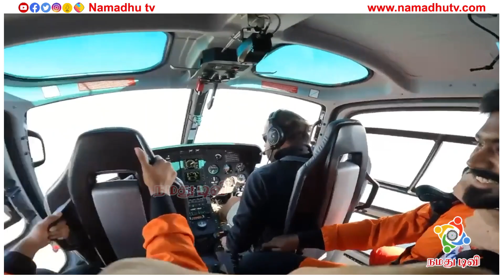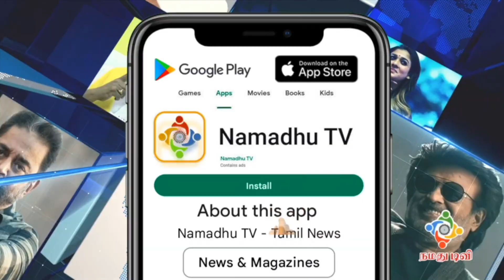நடுவானில் ஹெலிஹாப்டரில் இருந்து குதித்த பிரியா பவானி சங்கர் | Priya Bhavani Shankar Skydiving Video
நடுவானில் ஹெலிஹாப்டரில் இருந்து குதித்த பிரியா பவானி சங்கர் | Priya Bhavani Shankar Switzerland Skydiving Video